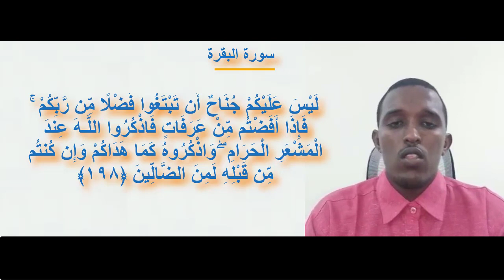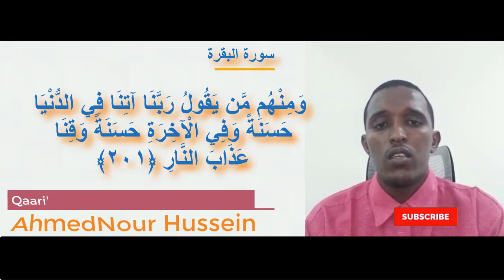QURAN RECITATION (SURAT-ALBAQRAH) QARI' AhmedNour Hussein